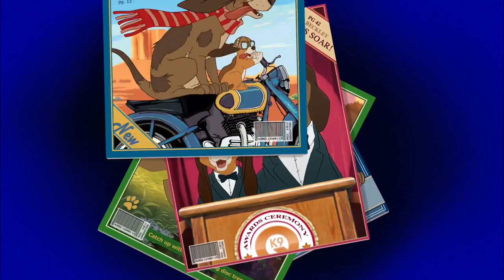The Fox and the Hound 2 - Hound Dude (Eu Portuguese)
Versão em português de Portugal da música "Hound Dude" (intitulada "Cão Fixe") do filme da Walt Disney Pictures de 2006 "Papuça e Dentuça 2".

European Portuguese version of the song "Hound Dude" (titled "Cão Fixe") from the 2006's Walt Disney Pictures movie "The Fox and the Hound 2".

Tom Original/Original Pitch (NTSC)

Dobragem lançada em/Dub released in: Julho/July 2007 (DVD)

Dixie: Paula Fonseca (diálogos/speaking & canções/singing)
Cash: Paulo Oom (diálogos/speaking & "Harmonia Enfim"/"We're in Harmony) & Ricardo Quintas ("Cão Fixe"/ "Hound Dude" & "Harmonia Enfim - Reprise"/"We're in Harmony - Reprise")
Dentuça/Tod: Afonso Maló
Papuça/Copper: André Raimundo (diálogos/speaking) & Afonso Maló (canções/singing)
Waylon & Floyd: Carlos Macedo (diálogos/speaking & canções/singing)
Avó Rosa/Granny Rose: Fernanda Figueiredo (diálogos/speaking & canções/singing)
Lyle: Peter Michael
Samuel Guerra/Amos Slade: Carlos Paulo
Viúva Tita/Widow Tweed: Isabel Ribas
Chefe/Chief: Igor Sampaio
Inácio P. Bico de Sapo/Winchell P. Bickerstaff: Carlos Vieira d'Almeida
Olívia Farsa/Olivia Farmer: Filipa Maló
Zelda: Cucha Carvalheiro

"Ser Como Irmãos"/"Friends for Life": Filipe Gonçalves (Voz Principal/Lead Singer), Sérgio Duarte, João Moreira
"Harmonia Enfim"/"We're in Harmony": Paulo Oom (Cash), Ricardo Quintas (Cash - Reprise), Paula Fonseca (Dixie), Fernanda Figueiredo (Avó Rosa/Granny Rose), Carlos Macedo (Waylon & Floyd), Afonso Maló (Papuça/Copper), Manuel Rebelo, Sérgio Duarte, João Moreira, Bruto da Costa, Isabel Jacobetty, Ana Paula Almeida, Raquel Alão
"Cão Fixe"/"Hound Dog": Ricardo Quintas (Cash), Manuel Rebelo, Sérgio Duarte, João Moreira, Bruto da Costa
"Cãozinho... Sem Osso"/"Good Doggie, No Bone!": Paula Fonseca (Dixie), Isabel Jacobetty, Ana Paula Almeida, Raquel Alão
"Um Lugar Melhor"/"Blue Beyond": Dora Reis (Voz Principal/Lead Singer), Isabel Jacobetty, Ana Paula Almeida, Raquel Alão
"Nós Vamos Juntos"/"We Go Together": Paulo Ramos (Voz Principal Masculina/ Male Lead Singer), Patrícia Antunes (Voz Principal Feminina/Female Lead Singer), Carlos Macedo (Waylon & Floyd), Fernanda Figueiredo (Avó Rosa/Granny Rose), Paula Fonseca (Dixie), Ricardo Quintas (Cash), Afonso Maló (Papuça/Copper)

Vozes adicionais/Additional voices: Carlos Paulo, Isabel Ribas, Igor Sampaio, Carlos Macedo, Carlos Vieira D'Almeida, Cucha Carvalheiro, Filipa Maló, Carmen Santos

Direção de Dobragem: Carmen Santos
Tradução: Miguel Graça
Tradução Lírica: Pedro Gonçalves
Direção de Produção: Isabel Antunes
Técnico de Som: Luiz Henrique
Estúdio de Dobragem e Canções: Matinha Estúdios Som, S.A.
Supervisão criativo: Alejandro Nogueras

Versão portuguesa produzida por:
Disney Character Voices International, Inc.